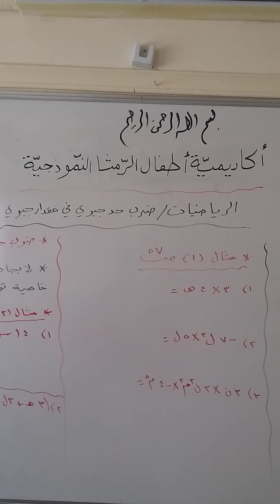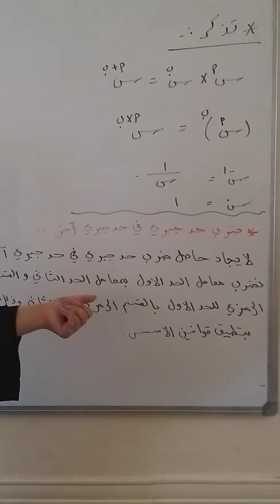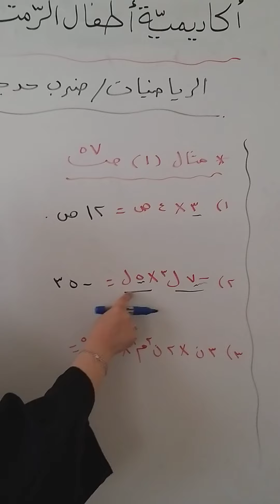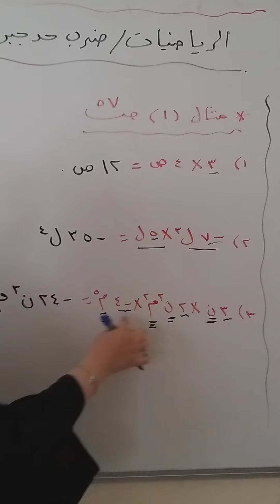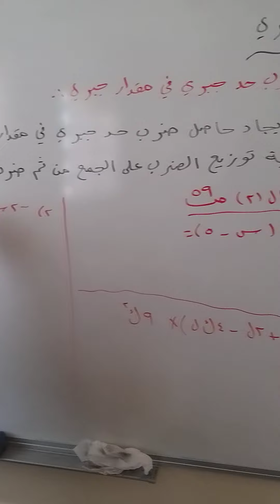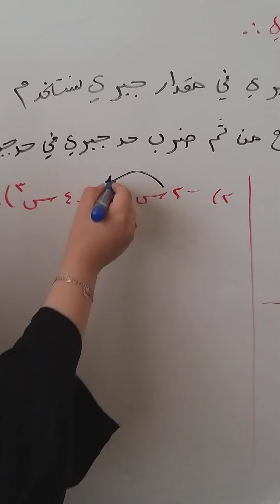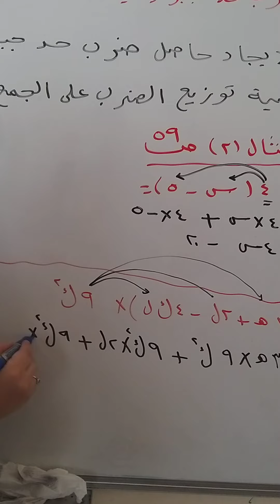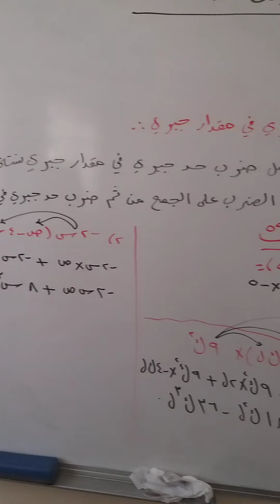الصف الثامن /الرياضيات . المس رفيف الزحراوي ضرب حد جبري في مقدار جبري